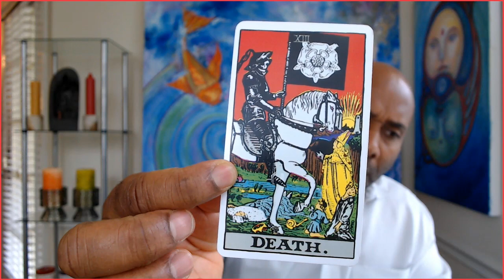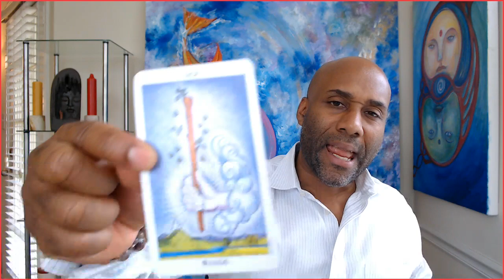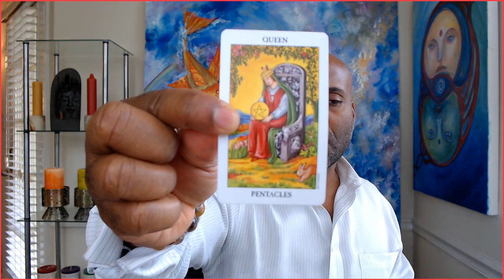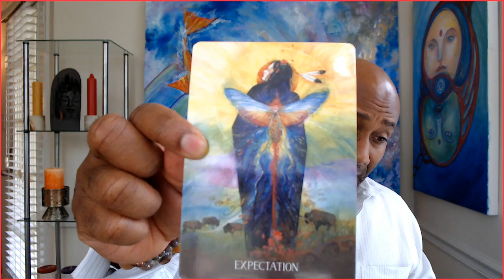Cancer Weekly "They will choose you" August 18-24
Cancer

Cancer July 2019 Love and soul mate reading & Ex return love readings for your Sun, Moon, or rising Aries! It's your end of Cancer 2019 ex return tarotscope overview reading. Angels, oracle cards, tarot and so much more!